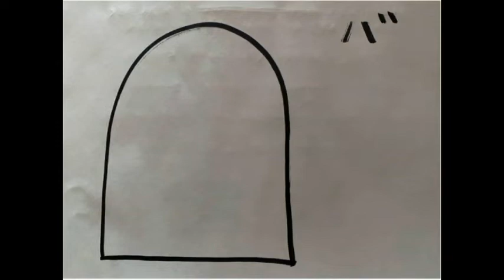とりあえずウコンですかね。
アニメ　ハコズメ～交番女子の逆襲～

川合麻衣が飲んでいたウコン飲みます